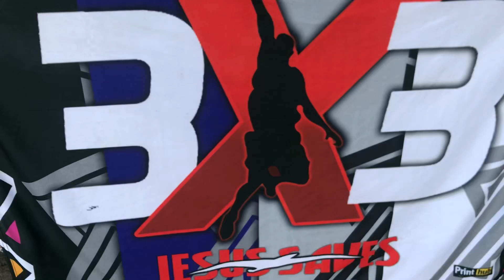4 win’s congrats-3x3 basketball tournament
4 win’s congrats-3x3 basketball tournament